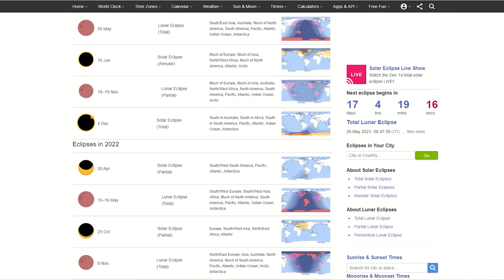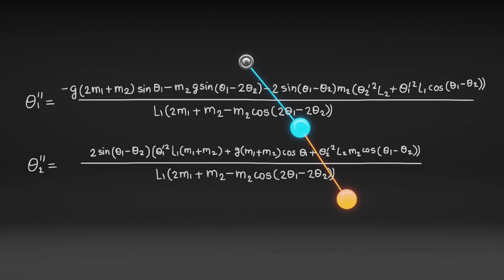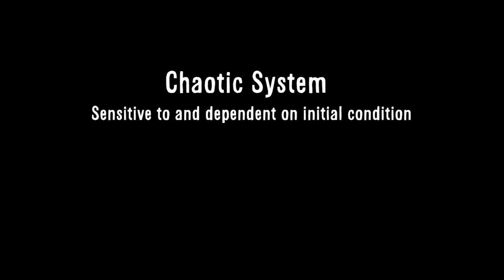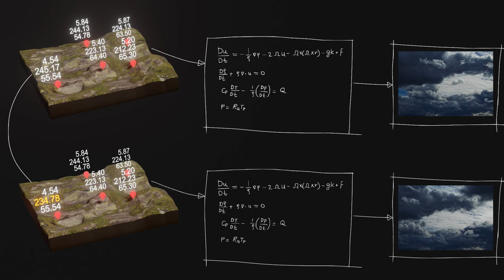CHAOS | Why is the weather so hard to predict? | curism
With mathematical equations and understanding the physics and science behind any system, we can predict its future. But when we analyze dynamic chaotic systems it is hard to predict their future thought we have the equations describing the behavior of the system. When it comes to chaotic systems, the final outcome is very sensitive to the initial condition. This video is my try to present this concept as I understand it. It is not a complete discussion, just an overview.  Further research:
A book “chaos” by James Gleick